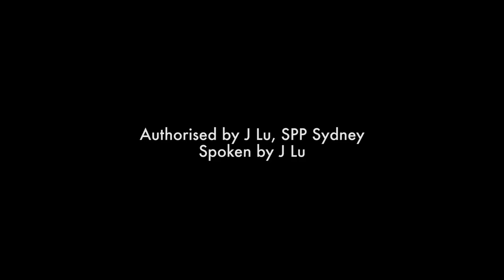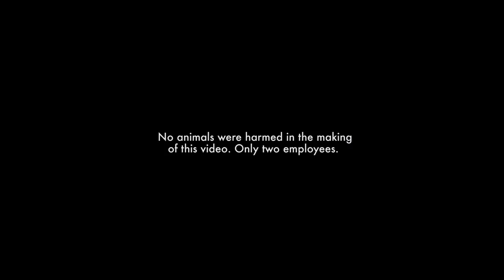SHOWPO'S CAMPAIGN PLEA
Rehashing our old campaign video 😝Vote for Showpo in the Online Retailer Industry Awards 2019 'People's Choice Award' category for your chance to win a $10k shopping spree!